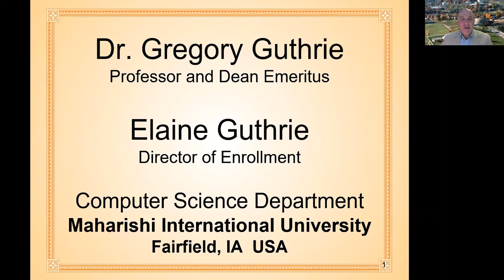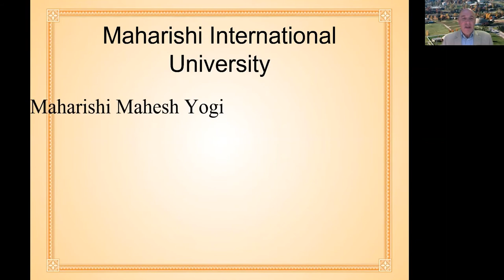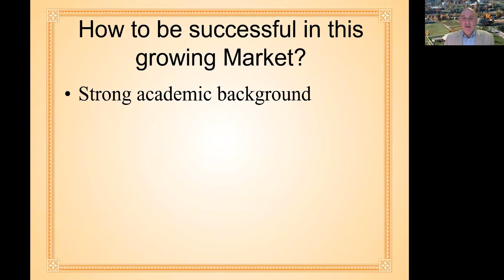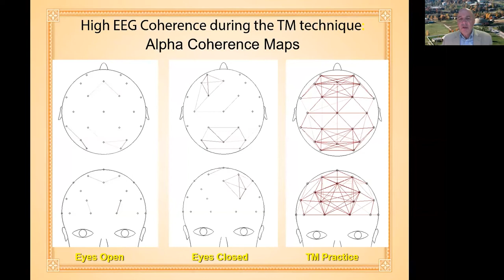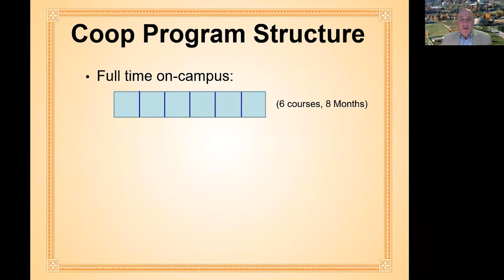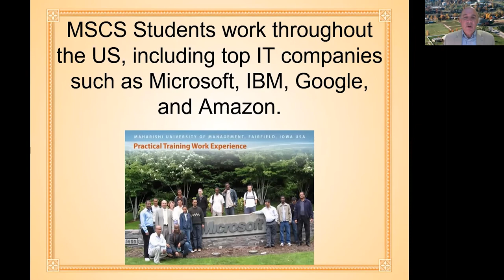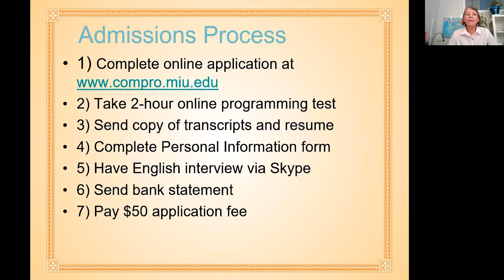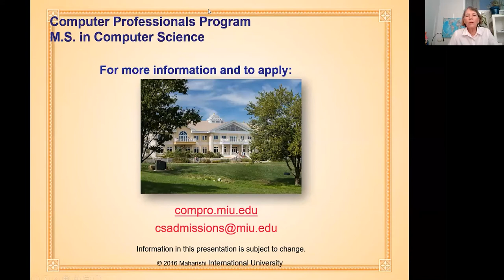Develop Your IT Career with a U.S. Master's Degree in Computer Science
This recently recorded international webinar presents details of MIU's unique, award-winning Master of Science in Computer Science program to prospective students. Dean Greg Guthrie describes the full academic program, and Enrollment Director Elaine Guthrie covers all application requirements and steps of applying.